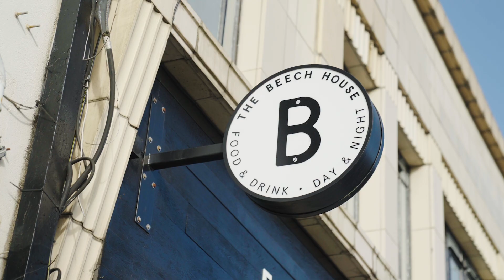How therapy helped Billy Vunipola get back to his best!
Billy Vunipola opens up to Elma Smit on his struggles after being dropped by Eddie Jones, and how therapy helped him get back to his best, before being re-called into the England team!